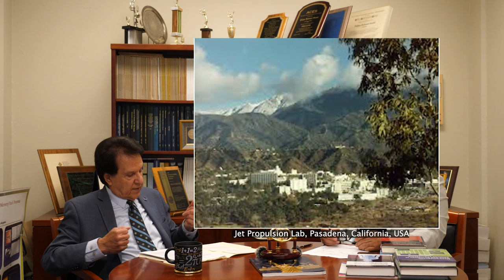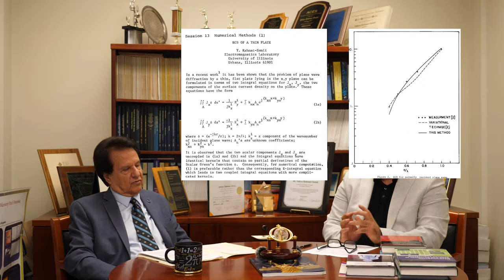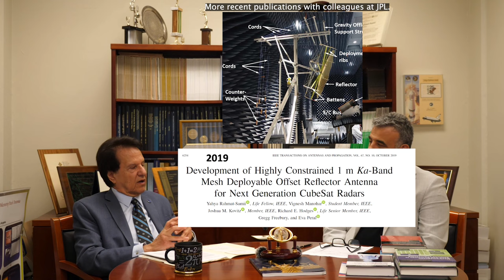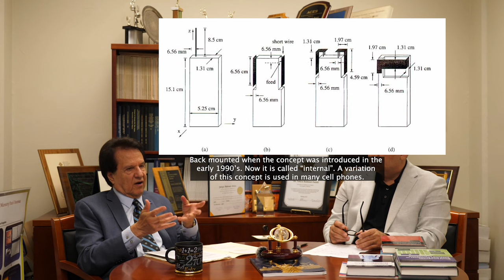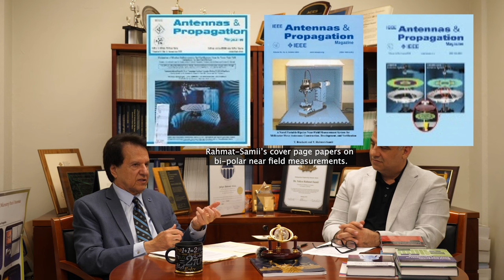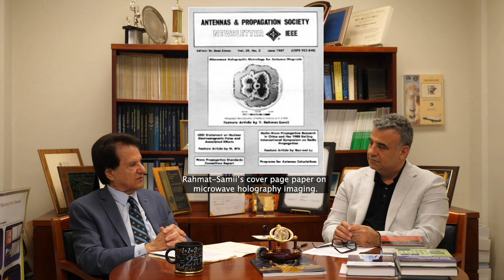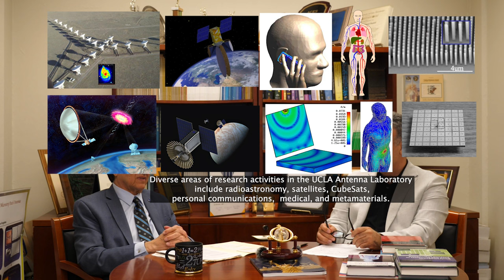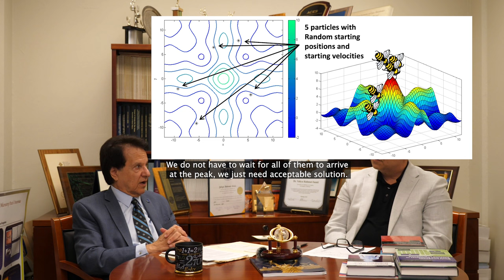Legends of Electromagnetics: Prof. Yahya Rahmat-Samii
Prof. Yahya Rahmat-Samii is an Iranian-born American engineer, scientist, educator, author, and Distinguished Professor at the University of California at Los Angeles (UCLA).Yahya Rahmat-Samii is a holder of the Northrop-Grumman Chair in electromagnetics, a member of the U.S. National Academy of Engineering (NAE), a Foreign Member of the Chinese Academy of Engineering (CAE) and the Royal Flemish Academy of Belgium for Science and the Arts, the winner of the 2011 IEEE Electromagnetics Field Award, and the Former Chairman of the Electrical and Computer Engineering Department, UCLA, Los Angeles, CA, USA. He was a Senior Research Scientist with the Caltech/NASA’s Jet Propulsion Laboratory. He was the 1995 President of the IEEE Antennas and Propagation Society and 2009–2011 President of the United States National Committee (USNC) of the International Union of Radio Science (URSI). He has also served as an IEEE Distinguished Lecturer presenting lectures internationally. He has authored or coauthored more than 1100 technical journal and conference papers and has written over 40 book chapters and seven books. He has more than 20 cover-page IEEE publication articles. His research contributions cover diverse areas of modern electromagnetics and antennas spanning from small medical antennas to large space deployable antennas. His research interests include electromagnetics, antennas, measurements and diagnostics techniques, numerical and asymptotic methods, satellite and personal communications, human/antenna interactions and medical application, meta-materials and periodic structures, and nature inspired optimization algorithms.

Dr. Rahmat-Samii is a fellow of IEEE, AMTA, ACES, EMA, and URSI. He was a recipient of the Henry Booker Award from URSI, in 1984, which is given triennially to the most outstanding young radio scientist in North America, the Best Application Paper Prize Award (Wheeler Award) of the IEEE Transactions on Antennas and Propagation in 1992 and 1995, the University of Illinois ECE Distinguished Alumni Award in 1999, the IEEE Third Millennium Medal and the AMTA Distinguished Achievement Award in 2000. In 2001, he received an Honorary Doctorate Causa from the University of Santiago de Compostela, Spain. (Watch the ceremony He received the 2002 Technical Excellence Award from JPL, the 2005 URSI Booker Gold Medal presented at the URSI General Assembly, the 2007 IEEE Chen-To Tai Distinguished Educator Award, the 2009 Distinguished Achievement Award of the IEEE Antennas and Propagation Society, the 2010 UCLA School of Engineering Lockheed Martin Excellence in Teaching Award, and the 2011 campus-wide UCLA Distinguished Teaching Award.

He was also a recipient of the Distinguished Engineering Educator Award from The Engineers Council in 2015, the John Kraus Antenna Award of the IEEE Antennas and Propagation Society and the NASA Group Achievement Award in 2016, the ACES Computational Electromagnetics Award and the IEEE Antennas and Propagation S. A. Schelkunoff Best Transactions Prize Paper Award in 2017, and the prestigious Ellis Island Medal of Honor in 2019. The medals are awarded annually to a group of distinguished U.S. citizens who exemplify a life dedicated to community service. These are individuals who preserve and celebrate the history, traditions, and values of their ancestry while exemplifying the values of the American way of life and are dedicated to creating a better world. He is the recipient of 2020 AIAA (American Institute of Aeronautics and Astronautics) Best Paper Award and 2022 IEEE Antennas and Propagation Harrington-Mittra Award in Computational Electromagnetics and 2023 National Academy of Sciences USNC-URSI Outstanding Educator Award. Two of his IEEE Antennas and Propagation Transaction Papers spanning the era of 2001 to 2011 received the highest citations among all the papers published in that decadal period. He is the Designer of the IEEE Antennas and Propagation Society logo which is displayed on all IEEE AP-S publications. IEEE Antennas and Propagation Society had the pleasure to record this interview with Prof. Yahya Rahmat-Samii in which he discusses his early interest in STEM, and his research career.